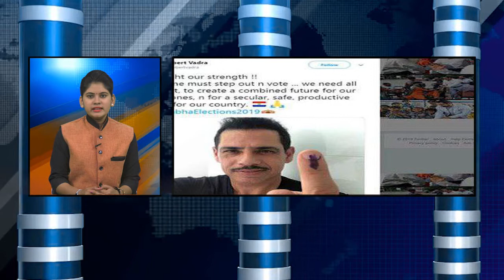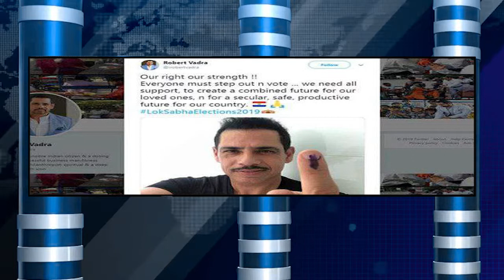SACHI NEWS 13-05-2019 5.30 PM SEG 2